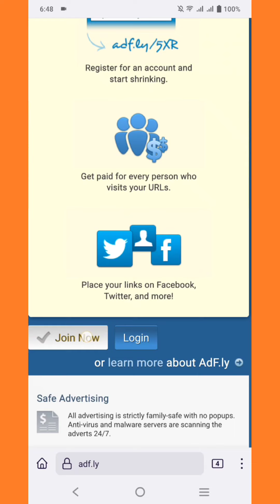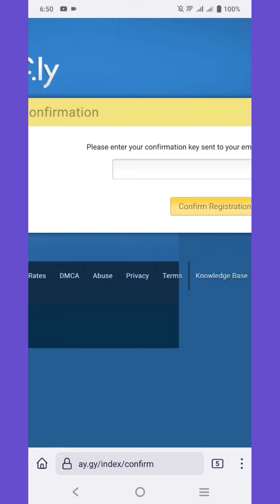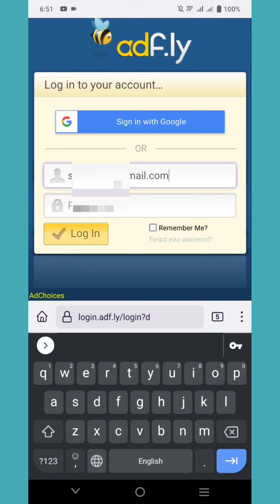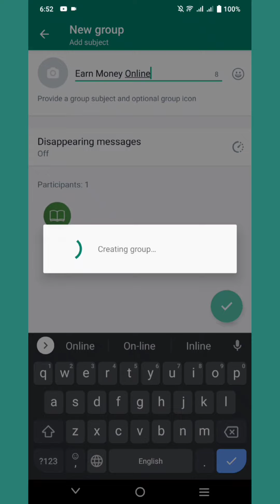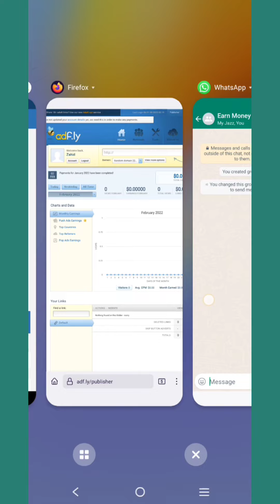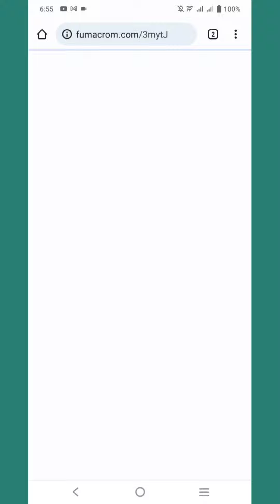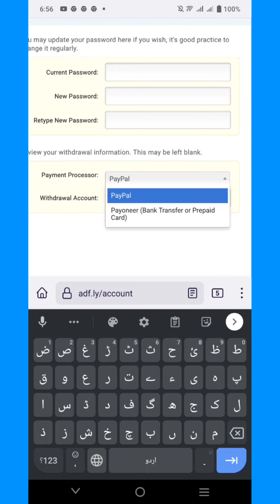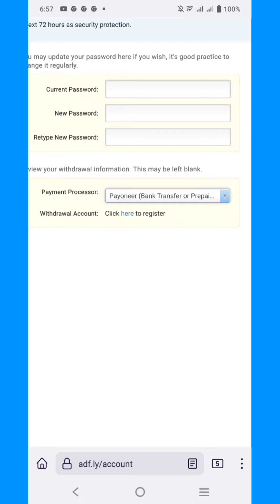How to Earn Money with Whatsapp | Make Money Online from Whatsapp Group | Get Paid to Share Links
If you are looking for How to earn money with Whatsapp 2022, then you came to the right video. In this video, I am going to share with you the best way to earn money at home by using Whatsapp.

I will teach you step by step, how you can earn dollars from Whatsapp by sharing valuable links to your WhatsApp audience. After watching this video, You can earn money by sharing links to your Whatsapp Groups.

This earning money tutorial is very beneficial for Students, Housewives, and all other ages peoples. Everyone can do these simple tasks to start earning from Whatsapp Groups.

If you ever search how to earn money on WhatsApp in Pakistan, then this video is very important for you, Therefore, don't skip this video and watch it to the end. I Hope after watching this Make Money Online Tutorial in Urdu and Hindi, you can earn hundreds of dollars from WhatsApp at home.